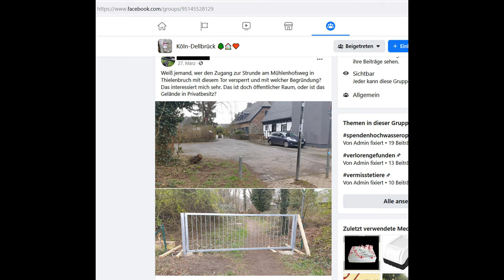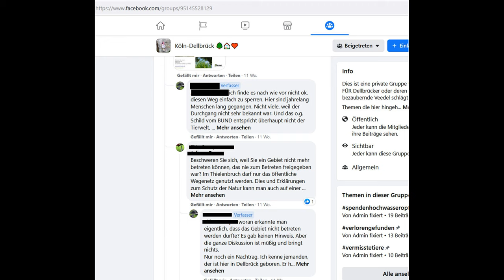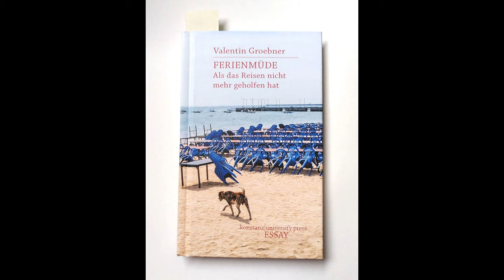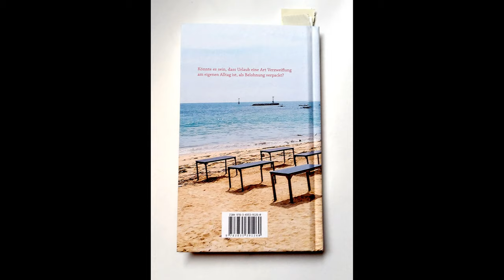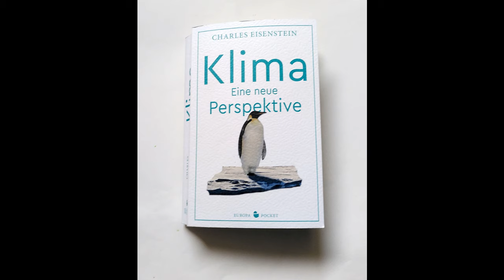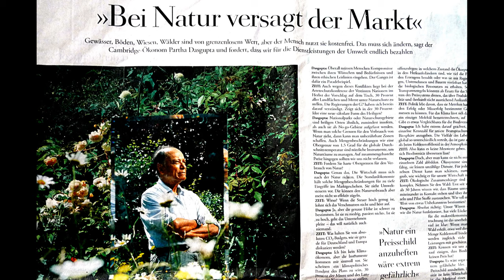Schützen was wir lieben*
Es gibt sie noch, die schönen Fleckchen Natur: „Restwildnis“. Sogar in der Stadt. Es kann passieren, dass sie für immer verschwinden, wenn wir nichts tun. Kann man diese kleinen Reste ursprünglicher Natur nur retten, wenn man die Menschen aussperrt? Wie können wir schützen, was wir lieben?
*An einer Stelle hakt das Video. Die korrigierte Version kann man hier sehen:
(Man kann auf Youtube ein fehlerhaftes Video nicht austauschen.)